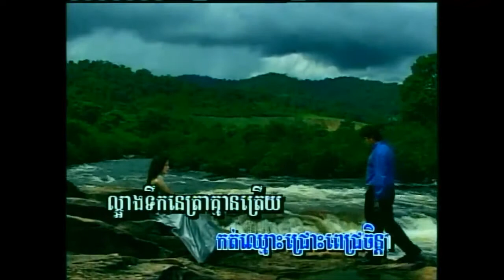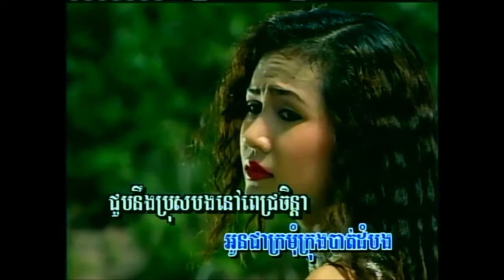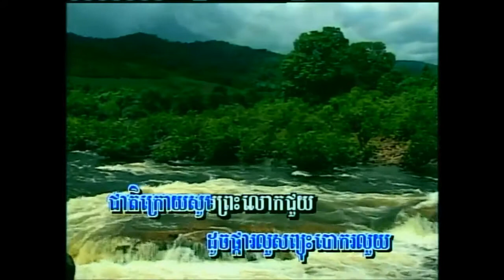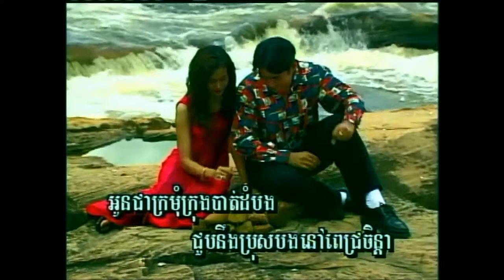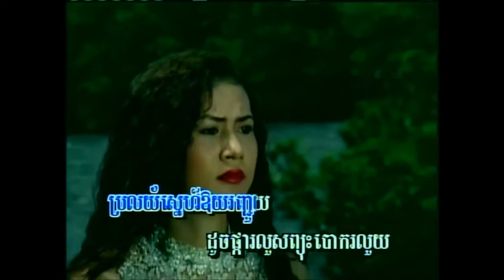ពពុះពេជ្រចិន្តា ច្រៀងដោយ សិុនសុវណ្ណារី kaɾaꜜoke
២-  ពពុះពេជ្រចិន្តា ច្រៀងដោយ សិុនសុវណ្ណារី  ANGKOR WAT VOL.53